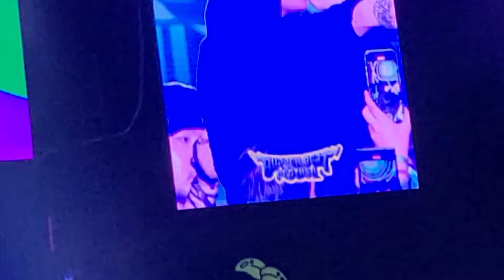240414 키드밀리 - Coupe !, Simple Poem, Good Day, 25, IndiGO, flex, 아퍼 (Band Ver.) @ 버저비트 페스티벌 2024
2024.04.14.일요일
키드밀리(Kid Milli) - Coupe !, Simple Poem, Good Day, 25 (Feat. 양홍원(영비)), IndiGO (With. 노엘(NO:EL)), 양홍원(영비)), flex (With. 노엘(NO:EL)), 아퍼 (Band Ver.)  (With. 노엘(NO:EL), 양홍원(영비), 한요한)
버저비트 페스티벌 2024
in KBS아레나